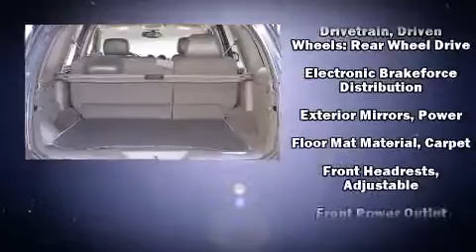2006 GMC Envoy in Suffolk, VA 23434-4347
Duke Automotive
2016 North Main Street
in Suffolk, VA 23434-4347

Introducing the 2006 GMC Envoy. It features an automatic transmission, rear-wheel drive, and a refined 6 cylinder engine. It distinguishes itself from the competition with features such as: front and rear reading lights, 1-touch window functionality, front bucket seats, automatic temperature control, power windows, rear wipers, and cruise control. Premium sound drives 6 speakers, providing you and your passengers a sensational audio experience. Passengers are protected by various safety and security features, including: dual front impact airbags with occupant sensing airbag, traction control, a panic alarm, onStar, and 4 wheel disc brakes with ABS. Electronic stability control ensures solid grip atop the road surface, no matter how challenging the driving conditions. Our knowledgeable sales staff is available to answer any questions that you might have. Please don't hesitate to give us a call.